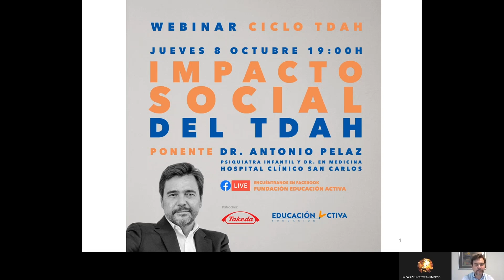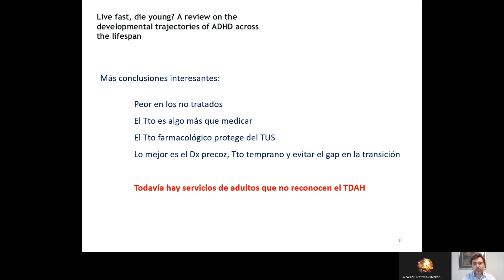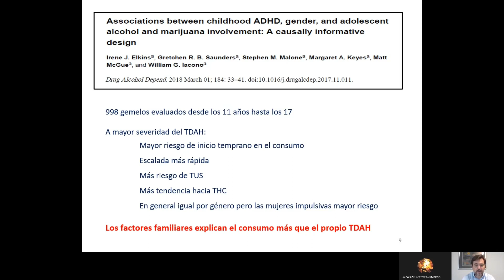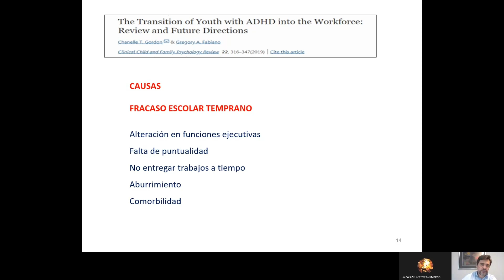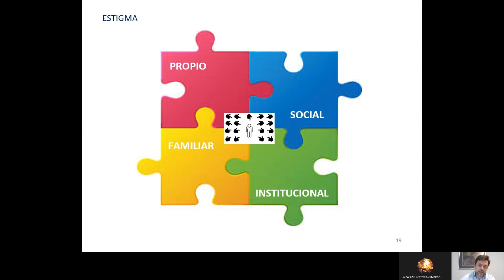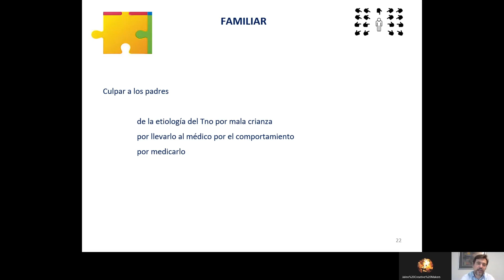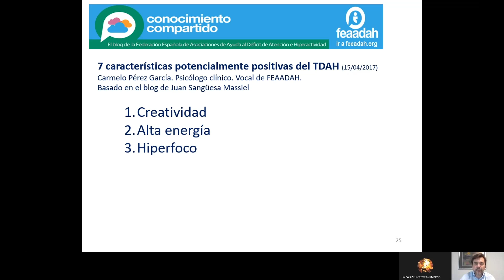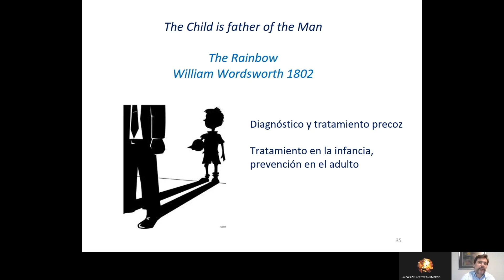CicloTDAH. Dr. Antonio Pelaz: 'Impacto social del TDAH'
En nuestro IV webinar del CicloTDAH -patrocinado por Takeda- abordamos el impacto social del TDAH con el Dr. Antonio Pelaz, Psiquiatra Infantil y Dr. en Medicina del Hosp. Clínico San Carlos (Madrid).